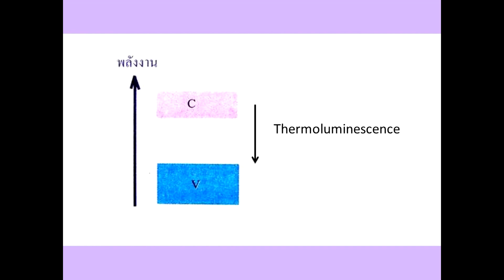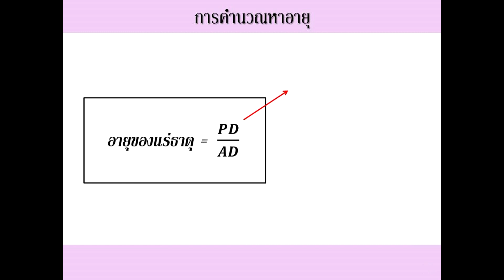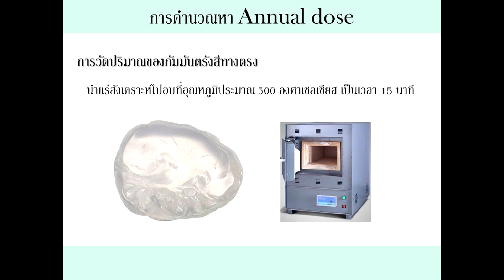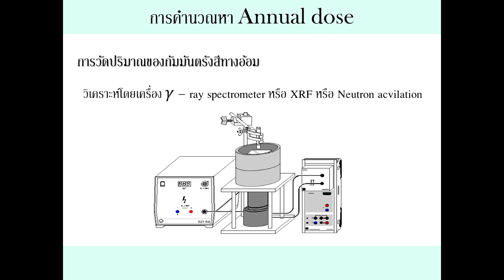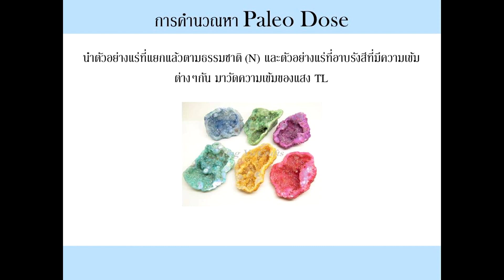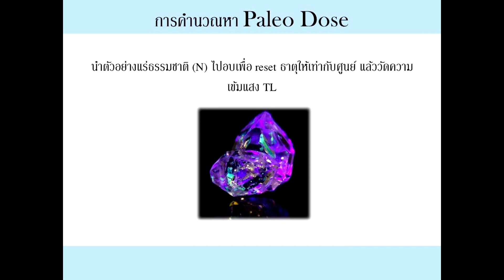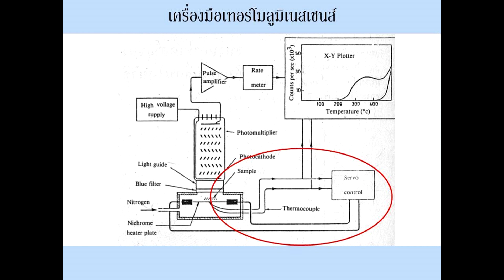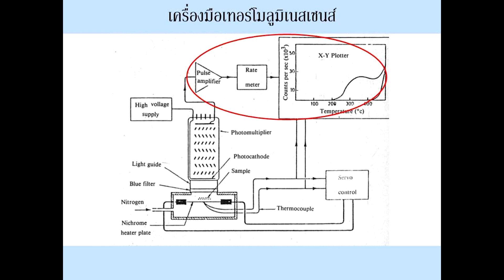การหาอายุวัตถุโบราณโดยเทคนิคเทอร์โมลูมิเนสเซนซ์